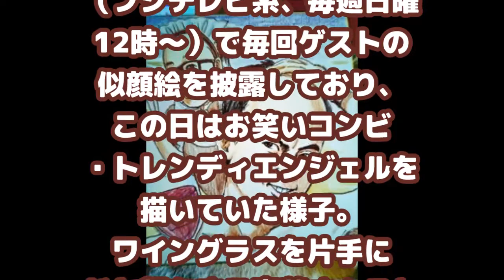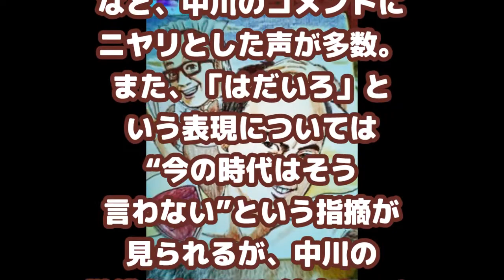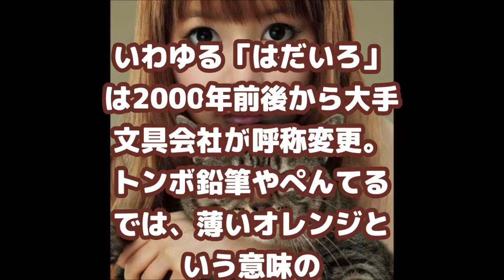中川翔子 ブログでのコメントに想定外の【注釈】に騒然！？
中川翔子、レッドカーペットでレイア姫のコスプレ！　映画「ローグ・ワン／スター・ウォーズ・ストーリー」